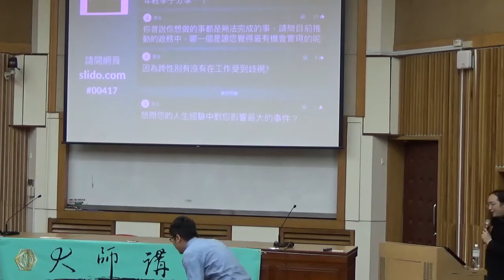2018-04-17 台南大學演講